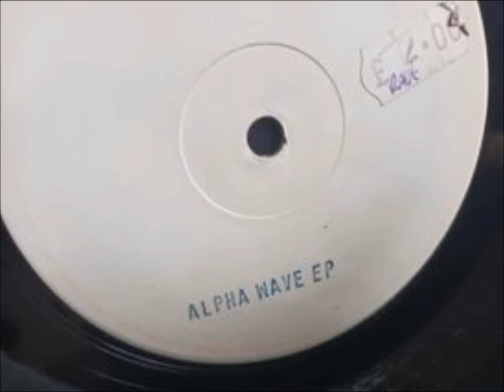ES-PEE-DEE & DJ Distroi – B P S I E.P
alphawave ep